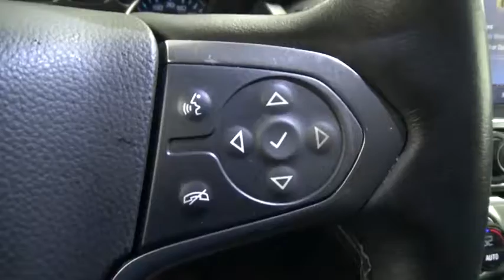2015 Chevrolet Tahoe Colonie, Albany, Saratoga Springs, Clifton Park, Schenectady, NY 26612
DeNooyer Chevrolet
127 Wolf Road

4WD. Here it is! SUV buying made easy! This superb-looking 2015 Chevrolet Tahoe is the rare family vehicle you are searching for. There aren't any used vehicles more reliable than a Chevrolet, unless it's a Chevrolet with low mileage like this 2015 Tahoe.